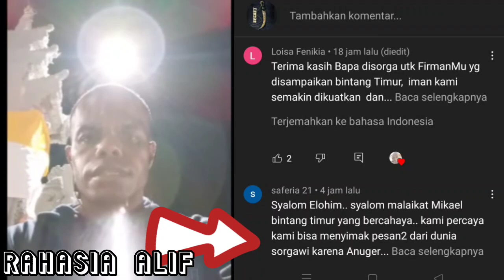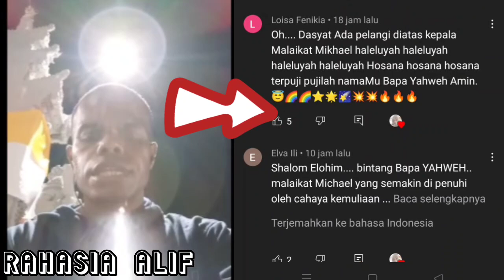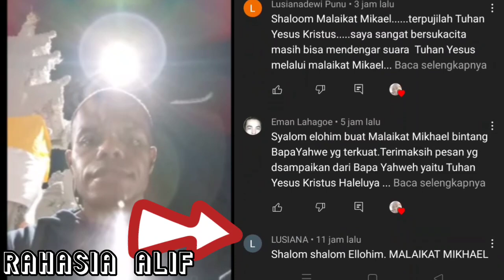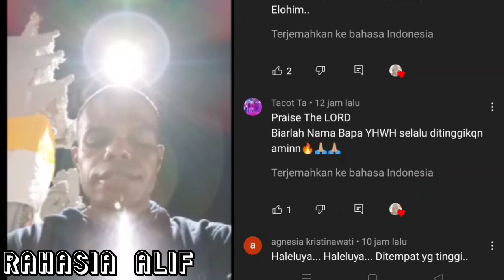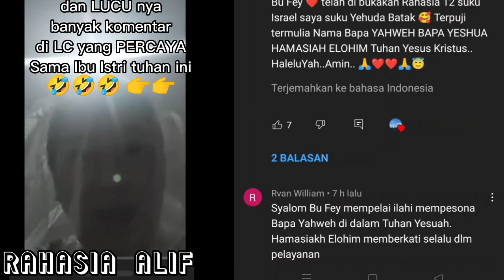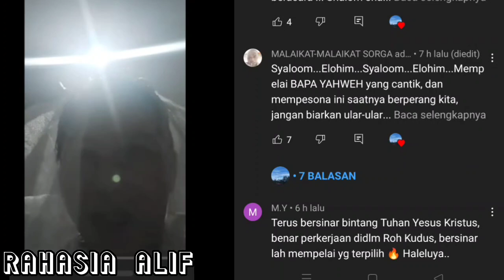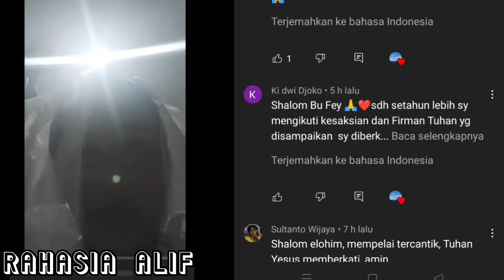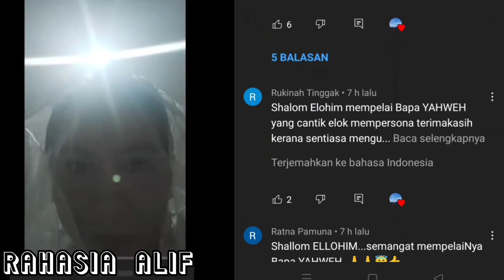EFEK SERING BACA KITAB ANUNYA RT 16